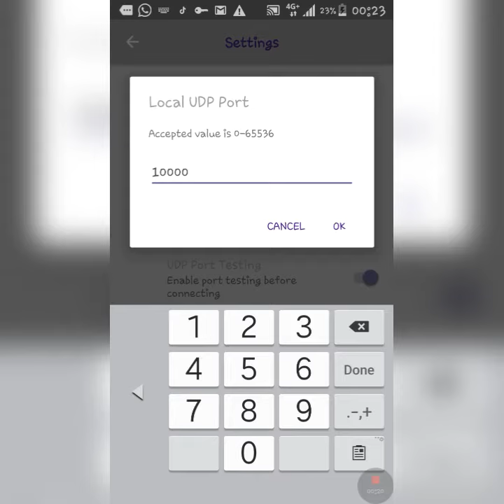Updated and fastest droid vpn settings 2022